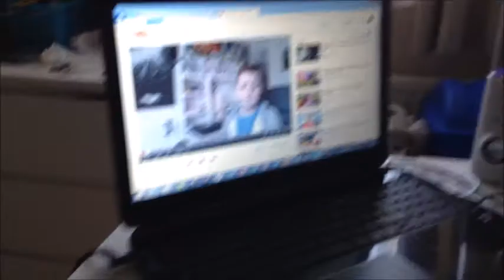WELCOME TO MY CHANNEL